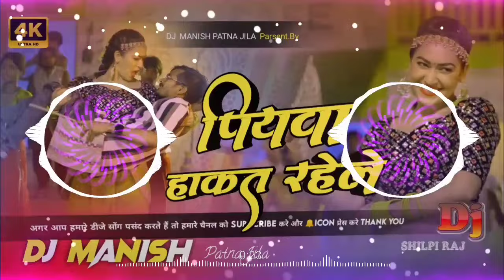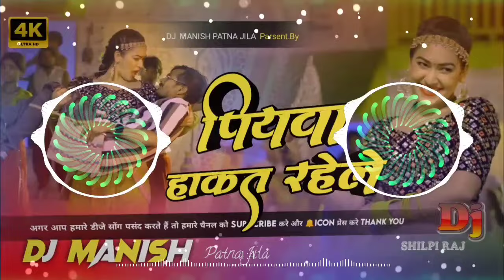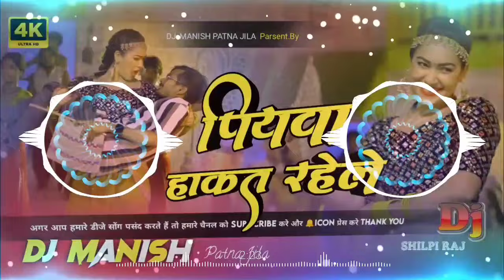पियवा हाकत रहेले | Shilpi_Raj New Song 2024 | Piyawa Patrengwa Hakat Rahe Le | Bhojpuri Dj Hard Dj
पियवा हाकत रहेले | Shilpi_Raj New Song 2024 | Piyawa Patrengwa Hakat Rahe Le | Bhojpuri Dj Hard Dj Manish Patna Jila

piyawa hakat rahe le
piyawa hakat rahe le dj
piyawa hakat rahe le new song
piyawa hakat rahe le shilpi raj
piyawa hakat rahe le bhojpuri
piyawa hakat rahe le new song dj
piyawa hakat rahe le dj manish patna jila
piyawa hakat rahe le shilpi raj dj remix
piyawa hakat rahe le dj manish
piyawa hakat rahe le shilpi raj viral song
piyawa hakat rahe le dence video
Piyawa Patrengwa
piyawa patrengwa
piyawa patrengwa dj
piyawa patrengwa new song
piyawa patrengwa dj remix
piyawa patrengwa bhojpuri
piyawa patrengwa shilpi raj
piyawa patrengwa dj song
piyawa patrengwa shilpi raj dj
piyawa patrengwa shilpi raj new song
piyawa patrengwa dj manish patna jila
piyawa patrengwa dj manish
piyawa patrengwa dence video